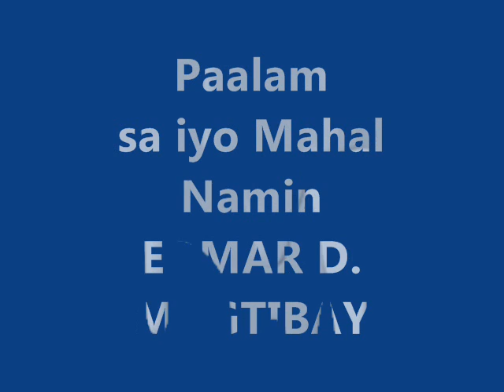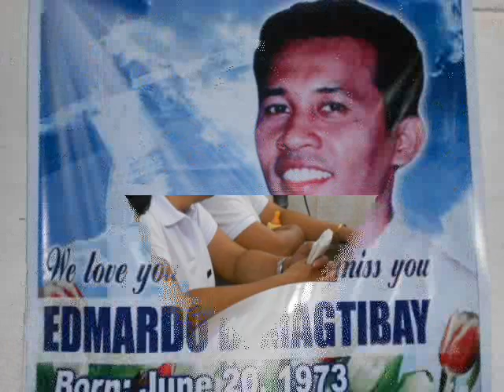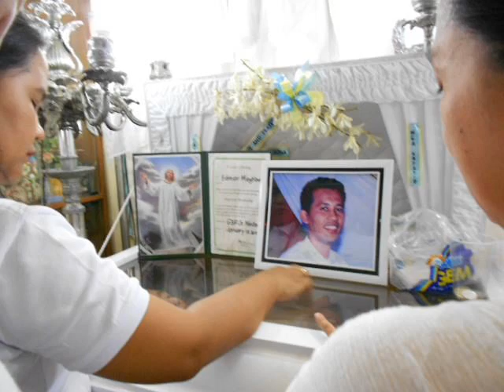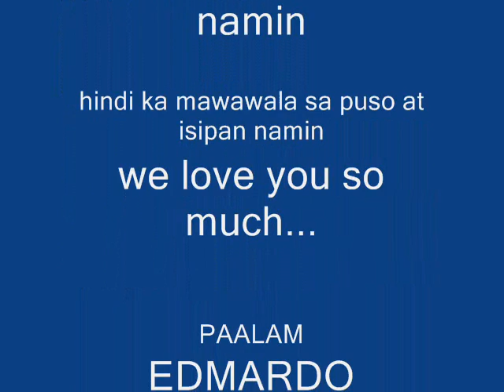Edmardo D. MAgtibay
mahal na mahal ka namin,,,from..your family...we love you so much...